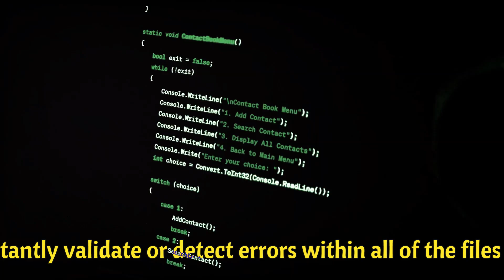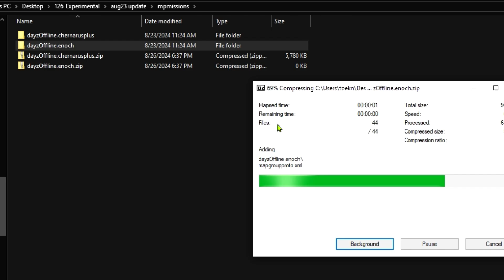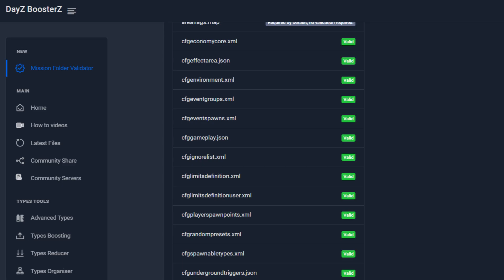DayZ Mission Folder Validator ~ Check every file all at once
Mission Folder Validator Zip it up! Drop it in!
If you find an error, headto the validators to find and fix:
DayZ BoosterZ is an OzzieHouso passion project.

DayZ Mission Folder
DayZ Console Modding 2024
PS5 XBOX PS4 PC
dayz console modding tutorials 2024